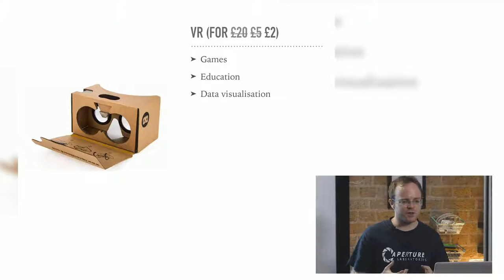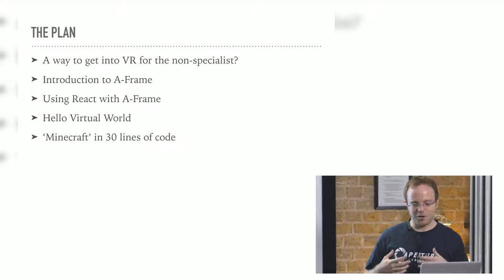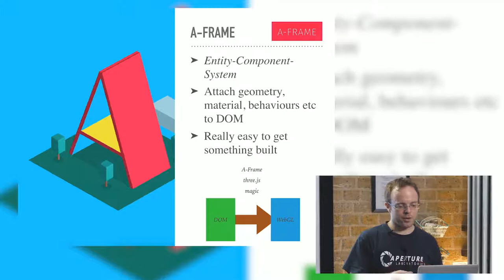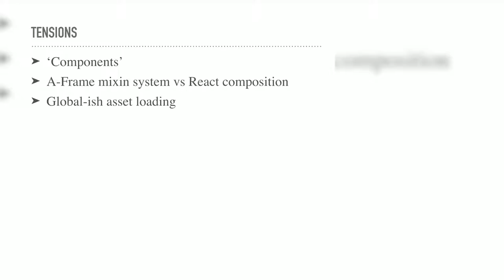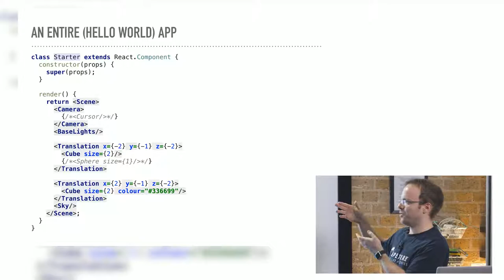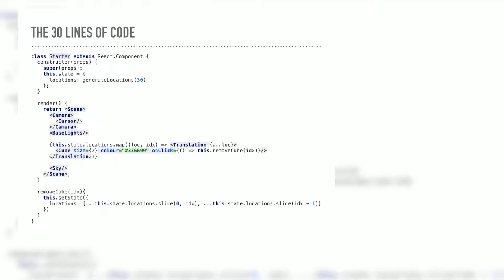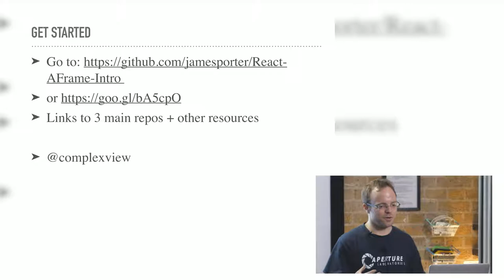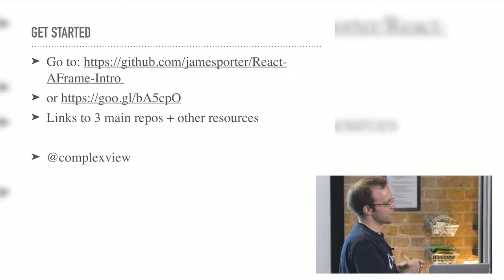Minecraft in VR in 30 Lines of Javascript - James Porter